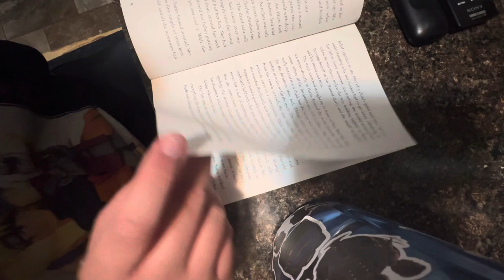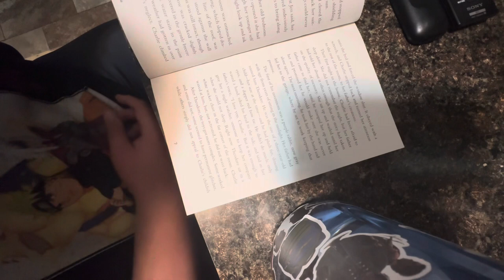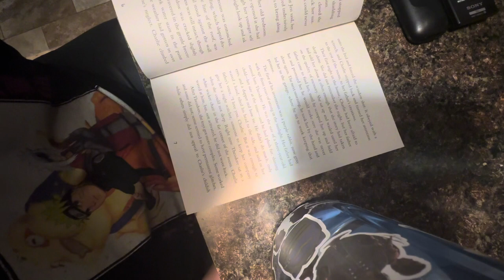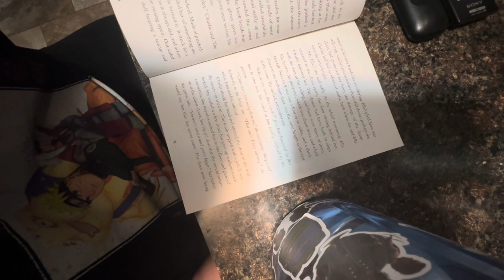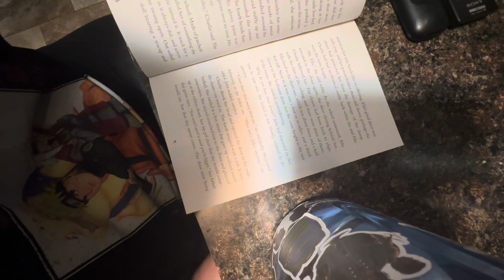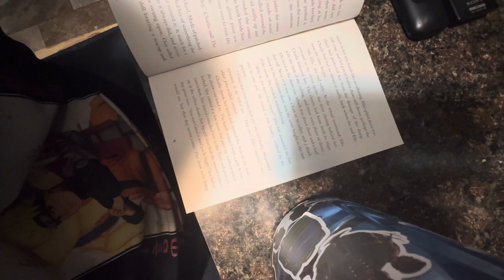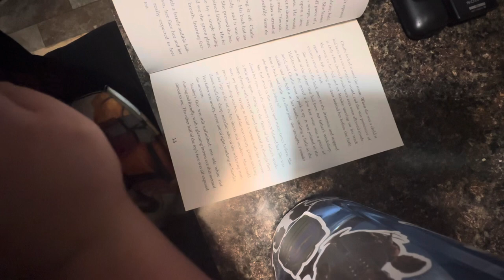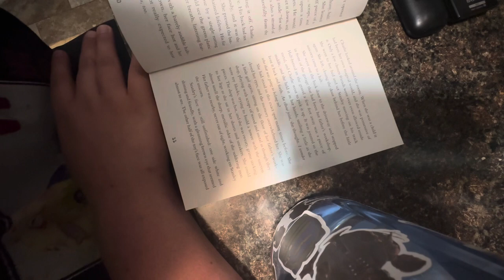Five nights at Freddy’s silver eye’s (Episode2)